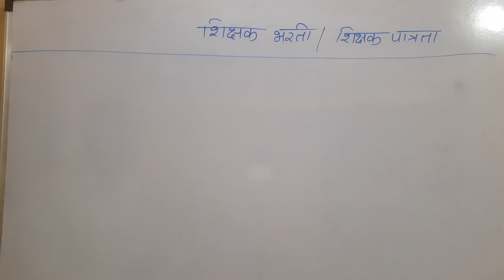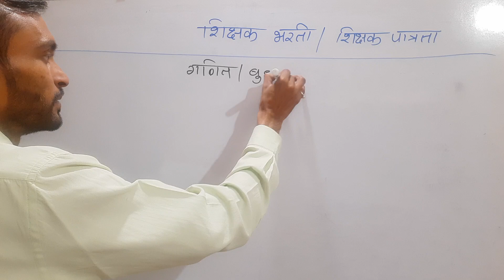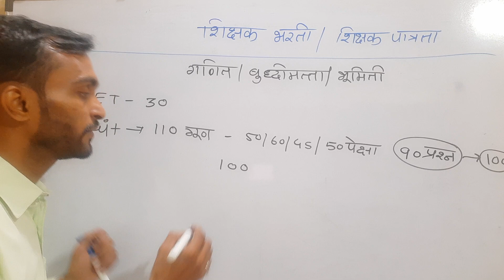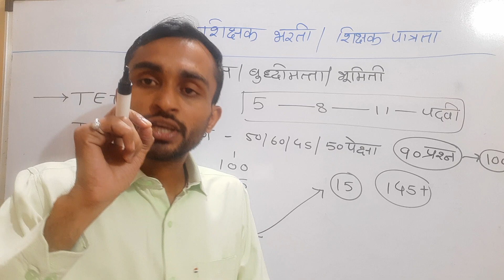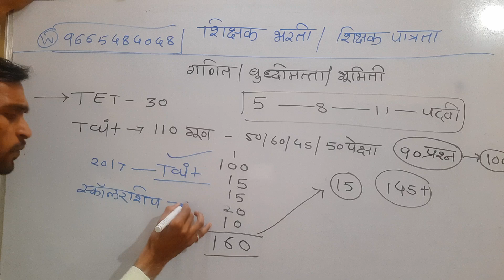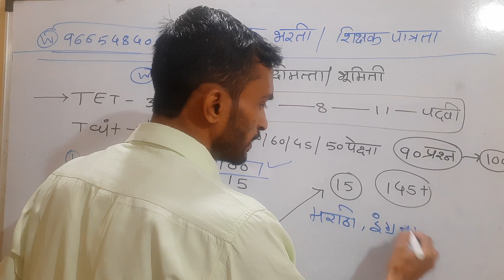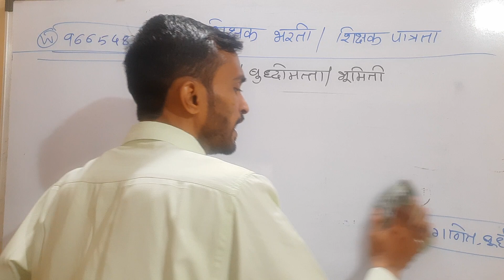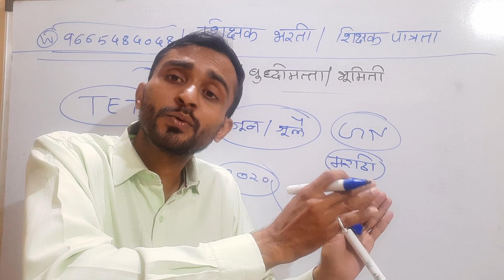शिक्षक भरती अशी करा बुद्धिमत्ता या विषयाची तयारी || Tait reasoning syllabus study plan || tait exam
शिक्षक भरती  परीक्षेसाठी अतिशय उपयुक्त असे क्लास
टेलिग्राम चैनल    👉👉👉👉👉
💥💥💥💥💥 इंस्टाग्राम follow